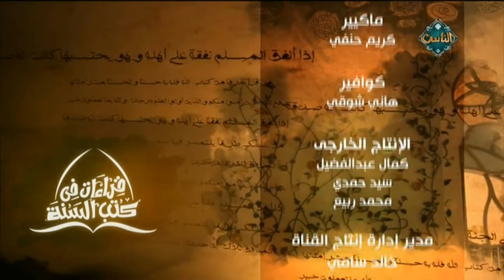الكفالة ( الحلقة كاملة ) | صحيح البخاري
"صحيح البخارى - حلقة يوم السبت بتاريخ 2/3/2019 - الحلقة الكاملة
برنامج من تقديم فضيلة الدكتور أحمد عمر هاشم ويتناول قراءة كتب السنة ""صحيح البخارى"" وأحاديث النبي صلى الله عليه وسلم، مع التعليق اليسير على هذه الأحاديث"